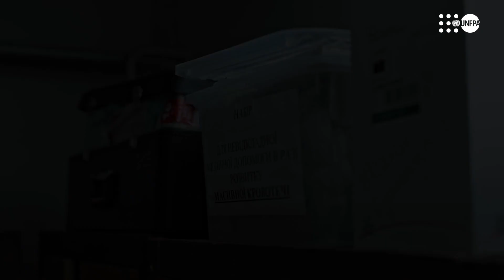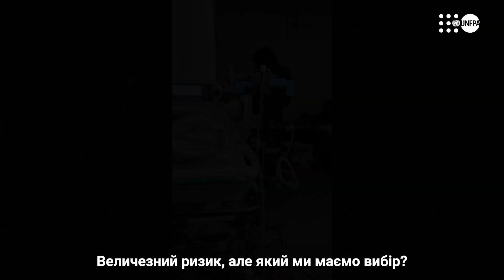Як у перші місяці війни приймали пологи спеціалісти Київського обласного перинатального центру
Без звичних умов, світлих, комфортних палат та сучасного обладнання, натомість у темних сховищах в імпровізованих палатах — так у перші місяці війни доводилося приймати пологи спеціалістам Київського обласного перинатального центру.

Поки навколо столиці точилися бої, тут продовжували давати життя. Навіть у найскладніших випадках, навіть у найнебезпечніших умовах. Й змогли врятувати абсолютно усіх.

Про те, як незламні українські матері народжують дітей в час війни — дивіться у фільмі “Коли життя сильніше”.

Стрічка створена UNFPA та StarLight Doc за підтримки урядів Данії та Республіки Кореї.